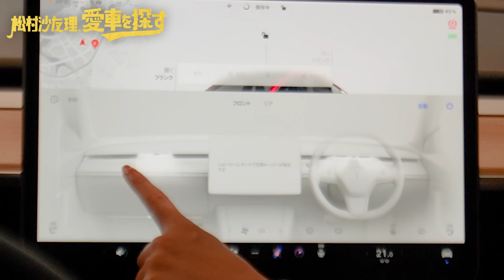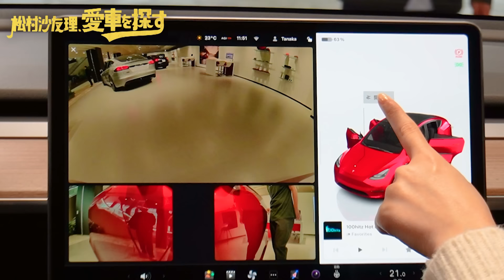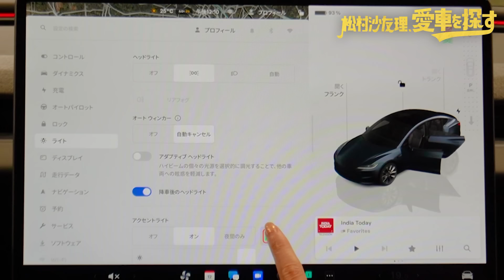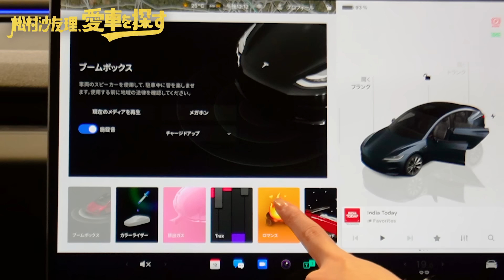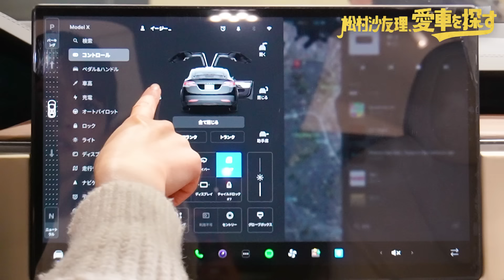【テスラ全車種レビュー】松村沙友理、愛車を探す！第4話 超ハイテク車に大興奮…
松村沙友理、愛車を探す！シリーズ第4話

理想のマイカーに思いを馳せ、色々な車を実際に見て乗って、至高の１台を決める「松村沙友理、愛車を探す」
今回は、新車販売台数世界一を誇るEV車『テスラ』全車種を徹底レビュー。
超最先端のスペックとデザインを見て、触って、乗って、大興奮…！
そして、さらに松村のテンションを爆上げするアレも登場！

今回レビューする車
・テスラ Model Y
・テスラ Model S
・テスラ Model 3
・テスラ Model X